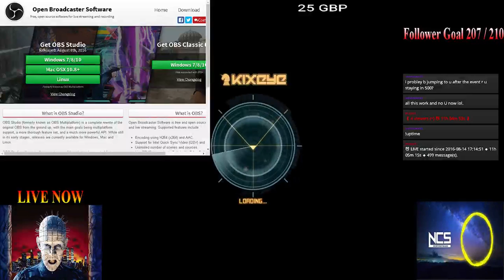choo choo sunday funday BP raid game on raffle on 7000 bites cont (Part 3)